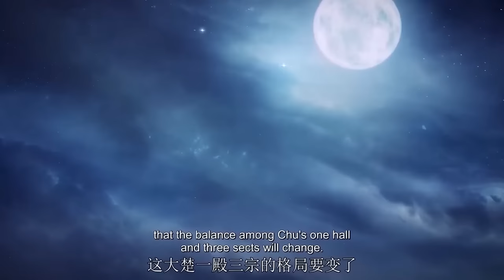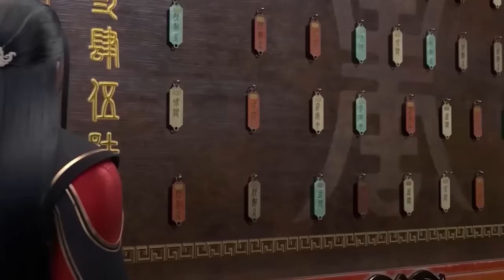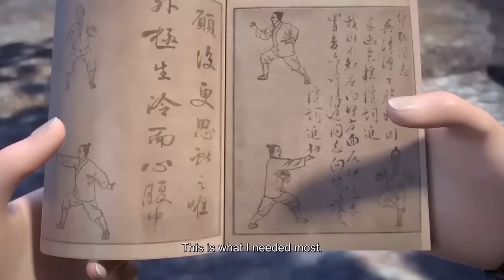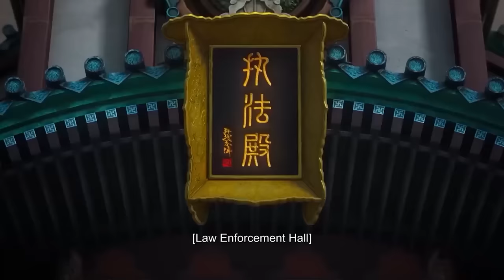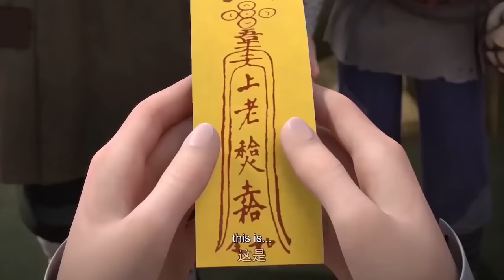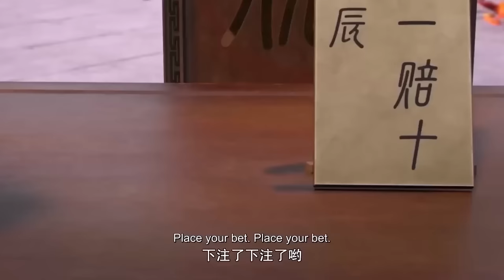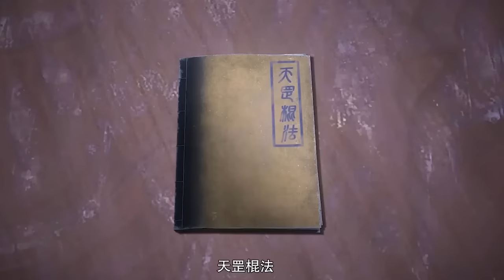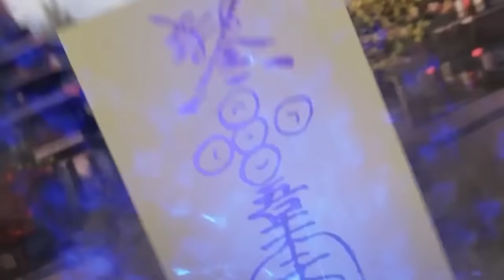😻【Legend of Xianwu】EP01-20FULL👉天才少年慘遭驅逐！機緣巧合獲至寶！再踏成神之路！